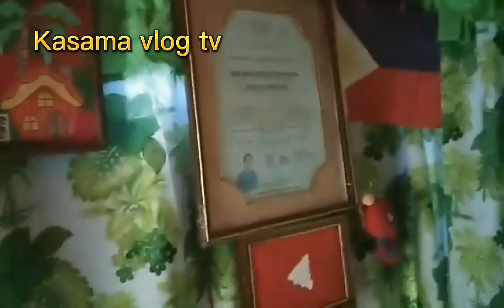PAANO GUMAWA NG PEANUT BUTTER GAMIT ANG MAKINA NG WASHING